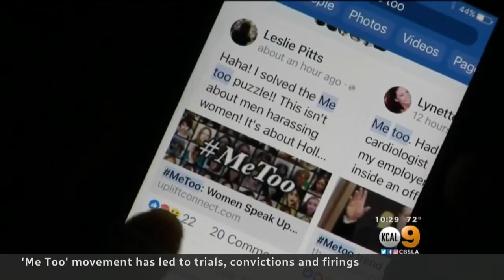The legacy of the ‘Me Too’ movement 5 years later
Five years after it started, the ‘Me Too’ movement has left no industry untouched by allegations of sexual misconduct that emerged as women began to speak up about their experiences.